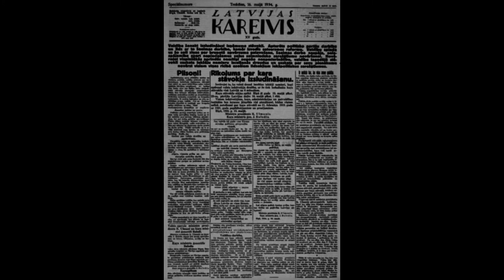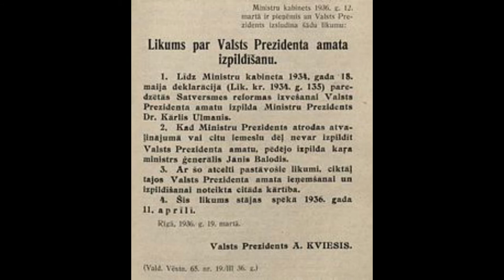Ulmanis Grindset(with subtitles)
Izmantotie materiālie pieder to attiecīgajiem autoriem
Video ir satīrisks

Veidots pēc 4.Saeimas stenogrammām
Mūzika
Super Mario Bros. All-Stars - Super Mario Bros. 3 - Overworld 1
Phineas and Ferb - Doofenshmirtz Evil Inc Jingle
Sigma Male Song Void Version \/